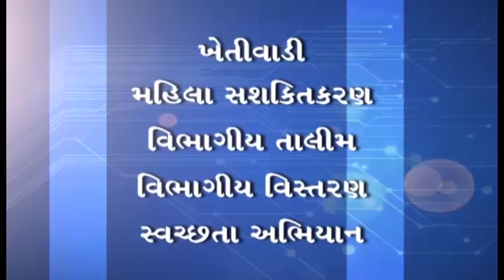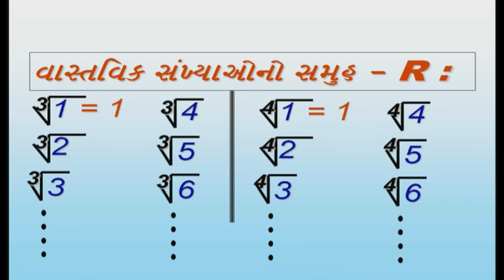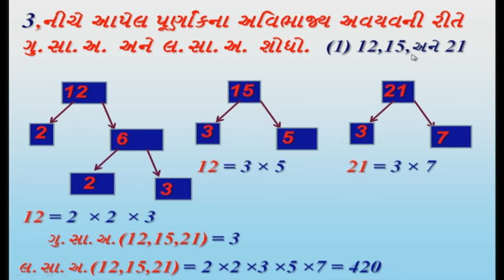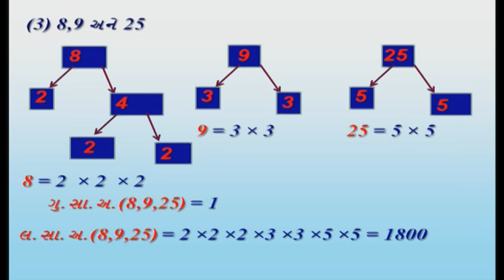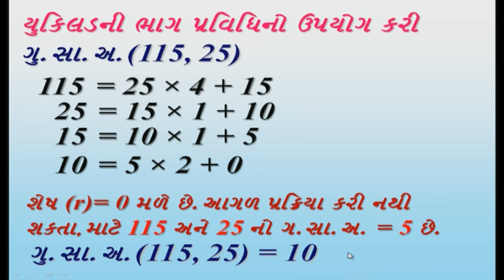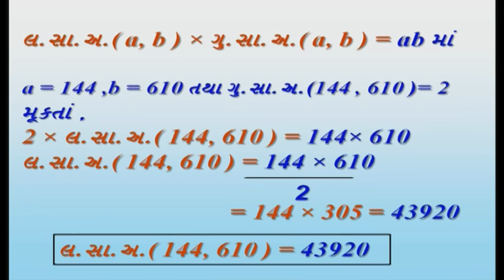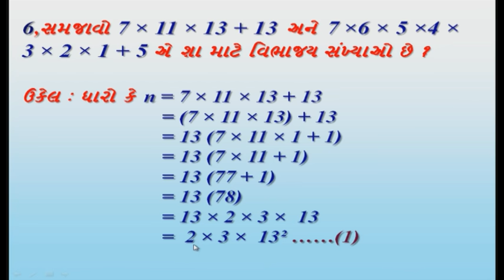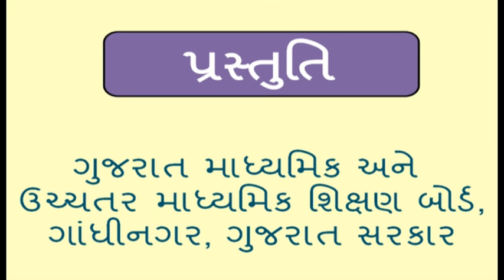25658 ધોરણ 10 ગણિત પ્ર 1 વાસ્તવિક સંખ્યાઓ ભાગ 3